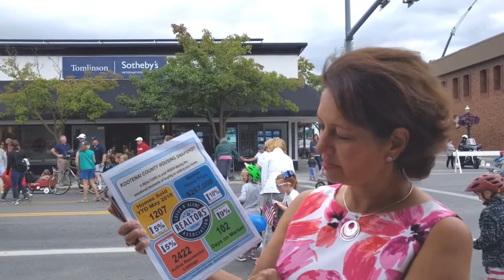Coeur d'Alene Real Estate Market Update for July 2018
Home prices are up and inventory is down. See the vid for more details! Tons of summer events coming up, July & August are packed full of concerts, festivals, and outdoor activities. Hope to see you around town!